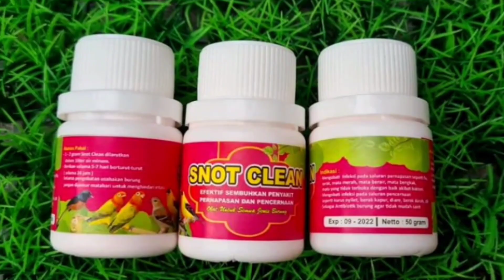Lovebird Aqua Green Ternyata Sangat Istimewa | Green Aqua Agapornis Fischeri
Tujuan dari pada pembahasan Lovebird Aqua Green kali ini hanya sebatas untuk mengembangkan kreatifitas dalam bermain mutasi lovebird, terutama dalam mencetak lovebird "Green Aqua Blue2" yang unik, yang mana menjadikan WARNA bulu "Lovebird Canus Madagascar" sebagai rol model utamanya.
Selamat Menyaksikan📺🎥🙏😊